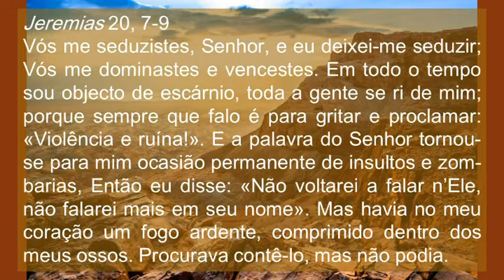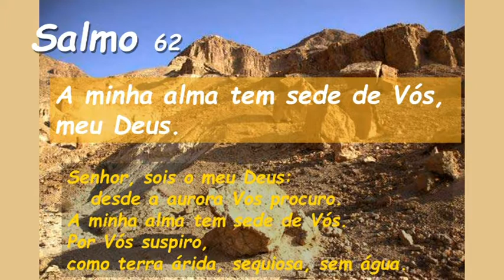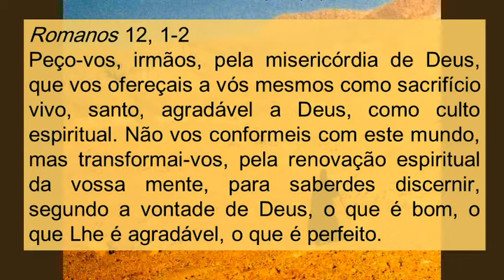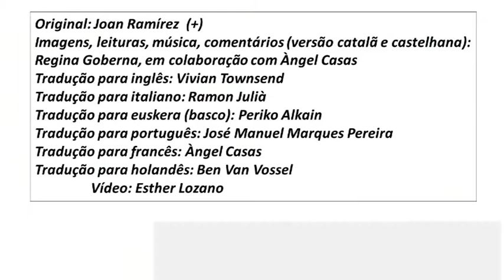Sa62 Domingo XXII Ciclo A ( Portugês )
Sa62 Domingo XXII Ciclo A